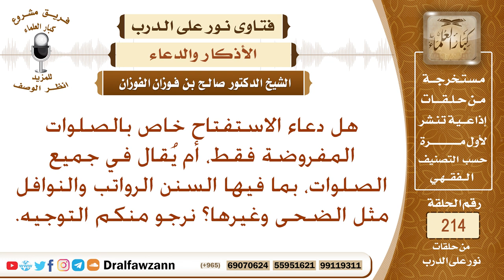هل يشرع دعاء الاستفتاح في كل صلاة فرض ونفل؟ الشيخ صالح الفوزان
نص السؤال: هل دعاء الاستفتاح خاص بالصلوات المفروضة فقط، أم يُقال في جميع الصلوات، بما فيها السنن الرواتب والنوافل مثل الضحى وغيرها؟ نرجو منكم التوجيه.
السيرة الذاتية :
للاشتراك في قناة الشيخ صالح الفوزان

رئيس الفريق
لمشروع كبار العلماء